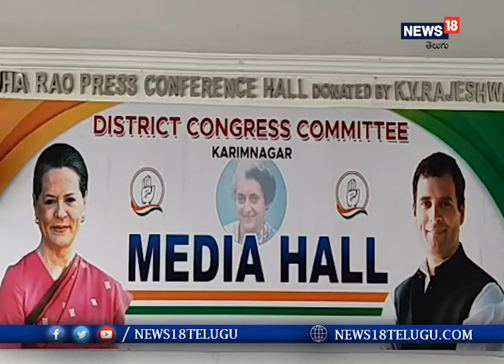మొదటి నుంచి దళితులను కెసిఆర్ మోసం చేస్తున్నాడు.. ఎమ్మెల్సీ జీవన్ రెడ్డి I News18 Telugu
కెసిఆర్ బాధ్యతారహితమైన ప్రకటనలు మానుకుని అంబేద్కర్ విగ్రహం దగ్గరికి వచ్చి దేశ ప్రజలకు క్షమాపణ చెప్పాలి. కెసిఆర్ నియంతృత్వ పోకడలకు రాజ్యాంగం అడ్డుగా ఉందని అక్కసుతో ఇలాంటి వ్యాఖ్యలు చేస్తున్నారు అని ఎమ్మెల్సీ జీవన్ రెడ్డి అన్నారు.